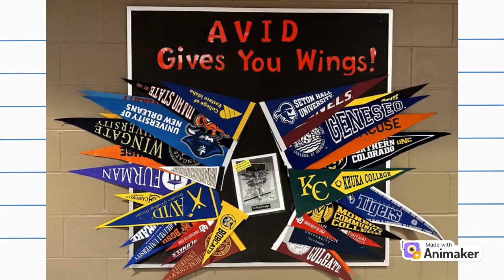EIMSTV - Tuesday, 5/2